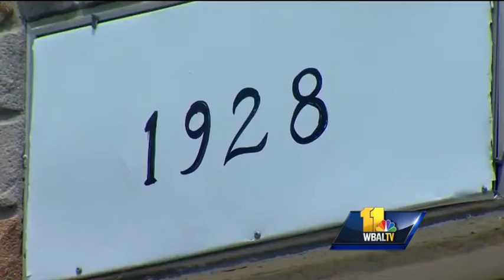14 alleged gang members federally indicted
An alleged citywide leader of the Black Guerrilla Family gang is among 14 alleged gang members federally indicted in Baltimore.